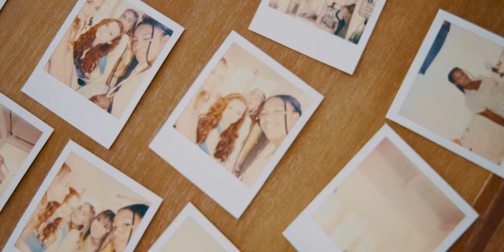BEACH DAY WITH BRAT | Summer Vacation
Summer might be almost over, but there's still plenty of time to spend with your friends. Come enjoy a fun beach day with Emily Skinner, Lilia Buckingham, Francesca Capaldi, Bailey Sok, and Taylor Mosby from Brat!

Like what you hear? Stream or Download "Lock it Up" by Ricky Garcia,

ABOUT BRAT
Brat makes original shows with all of your favorite creators! Tune in every day at 3pm for full episodes of "Chicken Girls," "Total Eclipse," "Crown Lake", "Zoe Valentine" and more.l